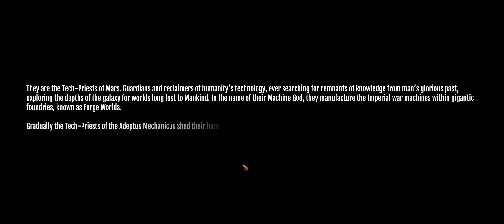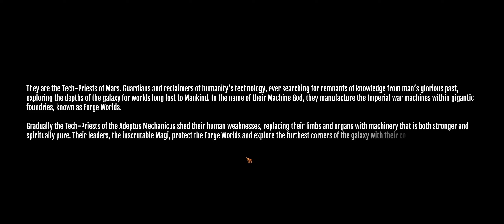We Need Arch Warhammer back!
I need my lore master back.